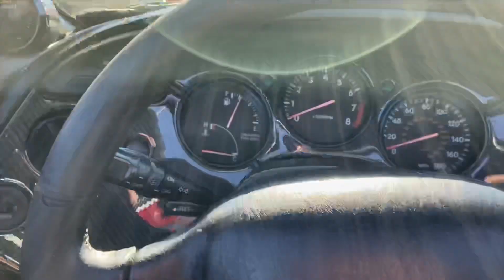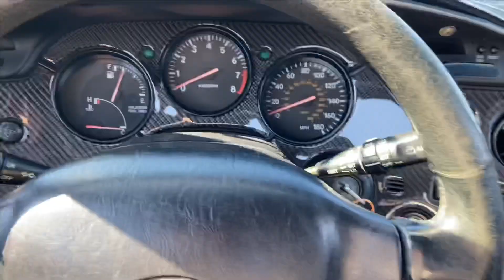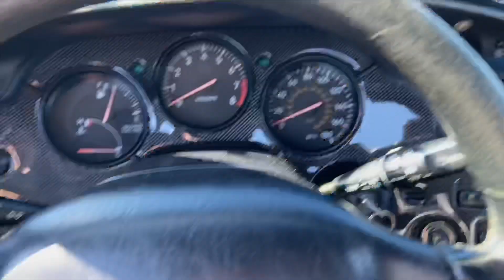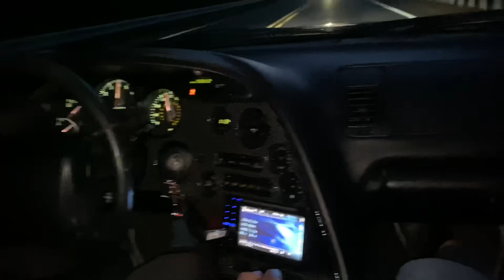2020 TRACK DAY AT ATCO RACEWAY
In this video we cruised down to Atco Raceway to run our cars. We had a lot of fun and it was a crazy crazy day watch the whole video and see for yourself.
This video is intended to teach the audience to work on their vehicle at their own risk. This video has no children content.

By yours truly on iMovie and GarageBand